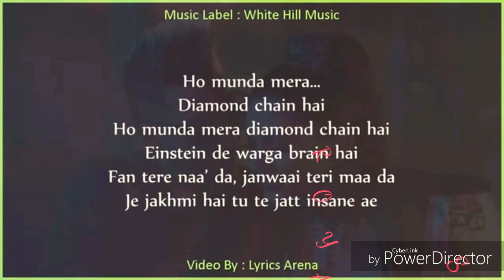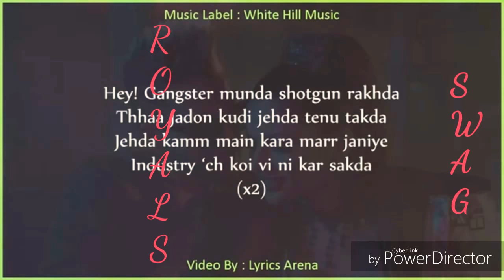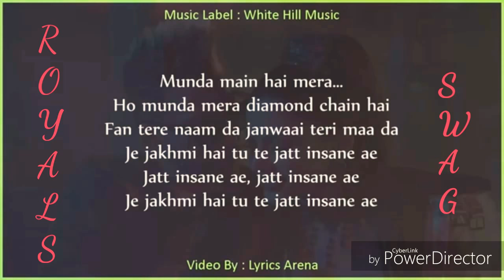INSHAN | sukhi | NEW SONG | SWAG MUSIC | PRODUCE - ROYALS SWAG.....